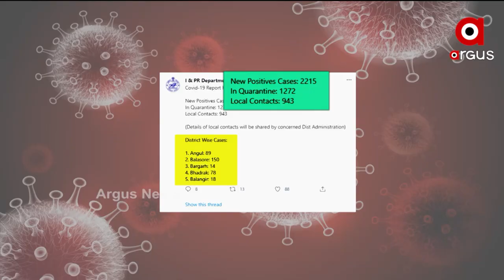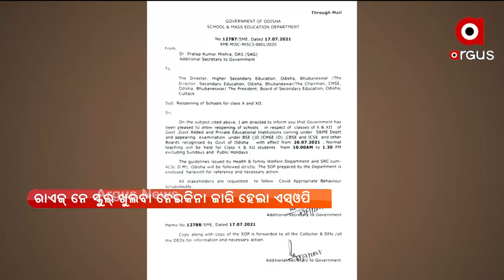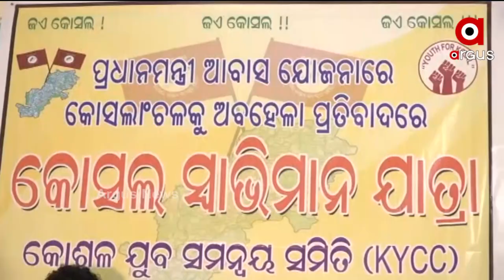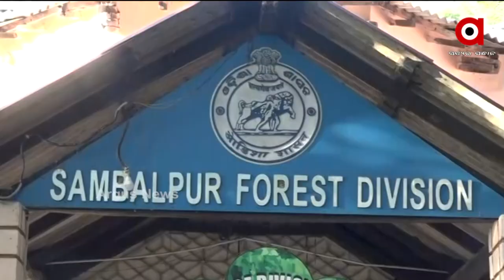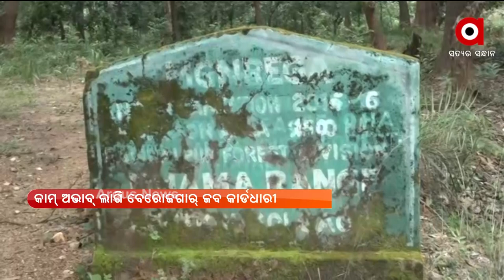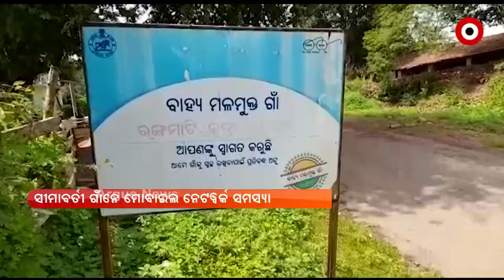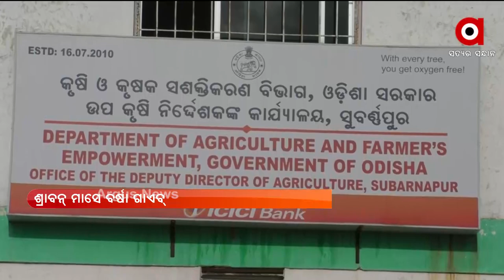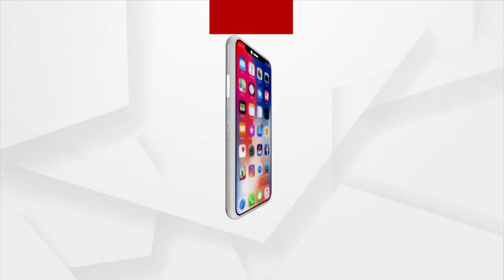NUAKHAI EXPRESS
ନୂଆଖାଇ ଏକ୍ସପ୍ରେସ